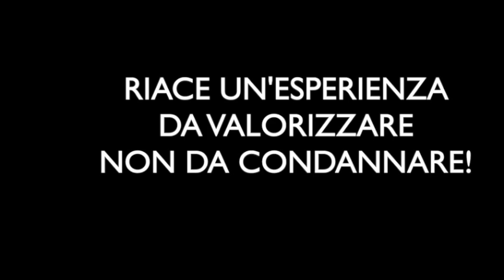Pietro Idone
Intervento Pietro Idone WWF